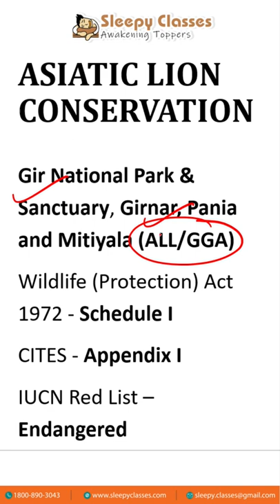Environment Revision for UPSC - SIMBA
SIMBA - An important technological intervention to identify and conserve Asiatic lions in Gujarat. Important for UPSC Prelims 2022.